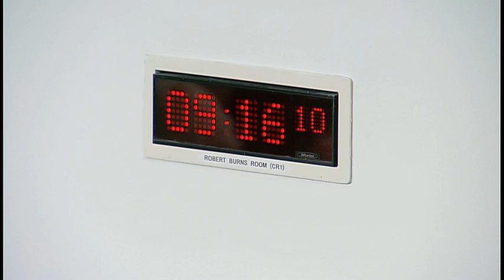Public Petitions Committee - 28 June 2018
1. Consideration of new petitions: The Committee will consider the following new petitions—
PE1692 by Lesley Scott and Alison Preuss on behalf of Tymes Trust and Scottish Home Education Forum on Inquiry into the human rights impact of GIRFEC policy and data processing; and will take evidence from— Lesley Scott, Tymes Trust Scottish Officer and Alison Preuss, Scottish Home Education Forum; PE1691 by Christopher R Hampton on behalf of Steering Group of Bowman's View on Review of the Title Conditions (Scotland) Act 2003; and PE1697 by Michael McGuire on Child Funeral Fund.

2. Consideration of continued petitions: The Committee will consider the following continued petitions—
PE1619 by Stuart Knox on Access to Continuous Glucose Monitoring; and will take evidence from— Professor Jason Leitch, National Clinical Director, Gillian Gunn, Team Leader Diabetes, Heart Disease, Stroke, and Richard Shearer, Senior Policy Officer, Strategy Planning and Clinical Priorities Team, Healthcare Quality and Improvement Directorate, Scottish Government; PE1480 by Amanda Kopel on behalf of The Frank Kopel Alzheimer's Awareness Campaign on Alzheimer's and dementia awareness / PE1533 by Jeff Adamson on behalf of Scotland Against the Care Tax on Abolition of non-residential social care charges for older and disabled people; PE1610 by Matt Halliday on Upgrade the A75 / PE1657 by Donald McHarrie on behalf of A77 Action Group on A77 upgrade; PE1629 by Jennifer Lewis on MRI scans for Ocular Melanoma sufferers in Scotland; PE1664 by Harry Huyton on behalf of OneKind on Greater protection for mountain hares; PE1683 by Jennifer Edmonstone on Support for families with multiple births; and PE1680 by Angela Flanagan on Private Water Supplies in Scotland.